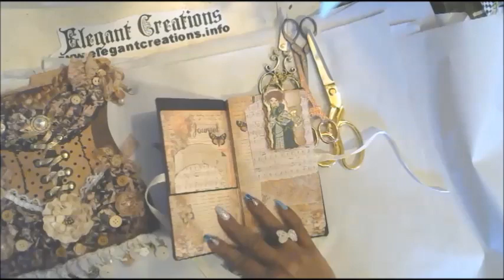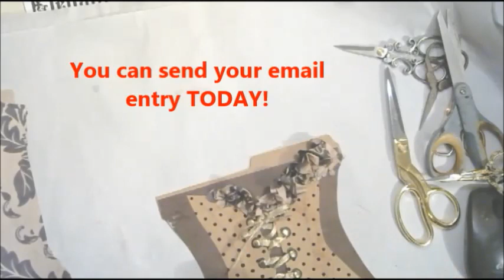9 Lets Dress an altered File Folder Corset-loaded envelope-Tut-show 7 Tell- How I Made it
THIS IS A GIVE AWAY GAME- LOL- PAY ATTENTION TO WIN. LOL
PLEASE DO NOT WRITE THE SECRET MESSAGE ON THIS POST- it will be deleted and you will disqualify yourself from winning this little game.

This little giveaway game will END on NOVEMBER 23-2019—-THE DRAWING FOR each corset and journal will be premiered on DECEMBER -5TH-2019.

All entries must have a snail mail forward address of where you want the corset and journal sent to when you win!

This little giveaway game will END/CLOSE FOR ENTRIES on NOVEMBER 23-2019 THE DRAWING FOR each corset and journal will be premiered on DECEMBER -5TH-2019.

Without your love, understanding and continued inspiration, I could not do what I do. You are so very appreciated, more than you know. Therefore I am presently in full gratitude energy field. I am so grateful to be able to share the art that I AM with you. I am so grateful that you allow me to be me with much love. I am humbled, honored and very very grateful. Moreover, I have decided to do my altered file folder corset in a series with a journal to match each corset. It’s kind of like the 12 days of Christmas creating but not so- much- THERE WILL BE 9 lol..So for the next FEW weeks, I will post a new corset with a matching journal as often as I can make them.

This is my end of the year give away 2019.

▶♥♥IHere IN MY BLOG are the requirements to win.

PLEASE DO NOT WRITE THE SECRET MESSAGE ON THIS POST- it will be deleted and you will disqualify yourself from winning this little game. ONLY EMAIL MESSAGES WILL BE EXCEPTED. USE THE SUBJECT LINE SO I RECOGNIZE YOUR EMAIL RIGHT AWAY.

▶♥♥In this video i show you how I dress the altered file folder corset with lace trims. These little altered file folder corsets can be stuffed as snail mail, happy mail, birthday gifts, holiday gifts and so much more. I hope you can create your own and share them with someone you love. But must important, have fun doing it. Or it's pointless. lol...much love!

▶♥♥Thank you for visiting my channel-If you enjoyed watching, it would mean so much to me if you click on “like”-comment-share and subscribe to my channel-I try to put out at least 1-3 videos per week.  Thank you so much for your support!

▶♥♥The Music in this one=
▶♥♥A Flip through of my latest junk journal
▶♥♥Find it in my elegant creations store!